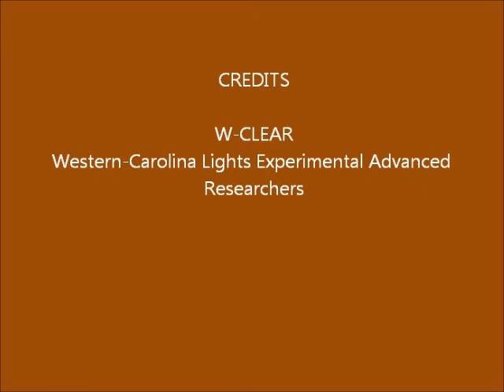Brown Mountain Lights Camera 2 Oct-16-17-2013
First run of the new Brown Mountain Lights Camera 2